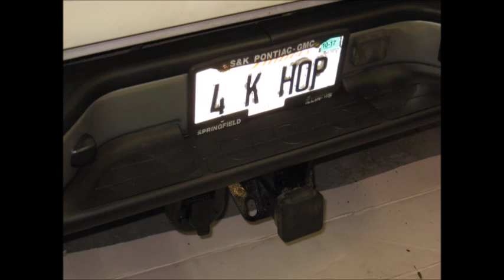Bumper replacement and Artee the RV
I replaced the back bumper on my 2005 GMC truck.